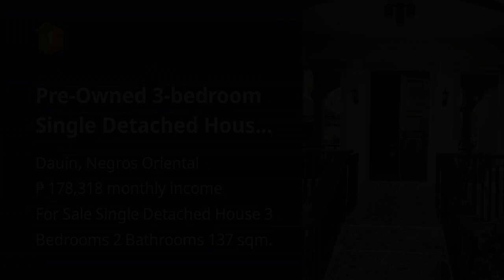Pre-Owned 3-bedroom Single Detached House For Sale By Owner in Dauin Negros Oriental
Houses and Lots For Sale in Dauin, Negros Oriental: Dauin, Negros Oriental